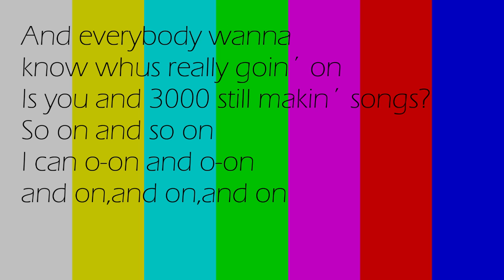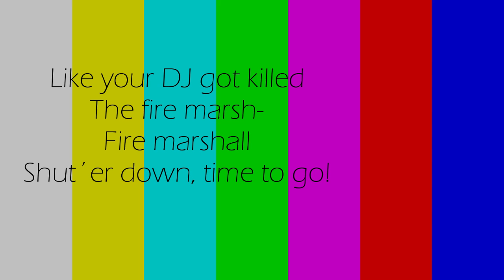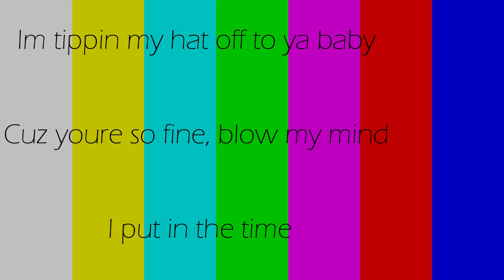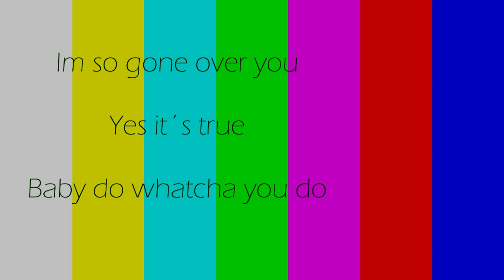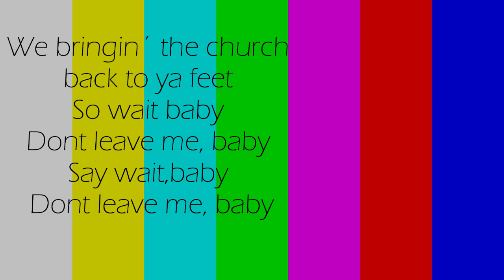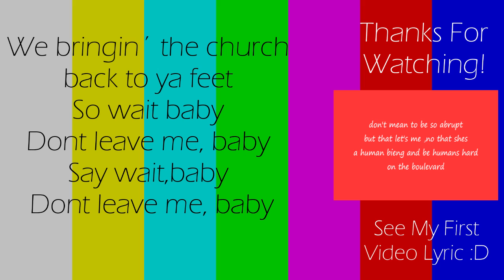OutKast - Morris Brown - Lyrics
My third video with lyrics :D
See My First Video To The Final of This Video.